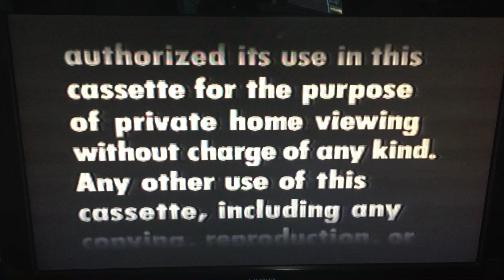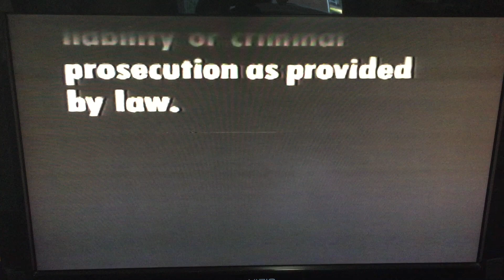Opening To Motel Hell 1990 VHS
Here's the Opening to Motel Hell VHS from 1980/1990, by MGM/UA Home Video, made in USA. (M600901) Rated R, color. 102 minutes.

The following previews:

1. Warning Screen
2. MGM/UA Home Video logo
3. United Artists logo